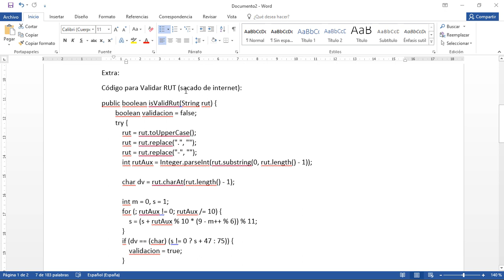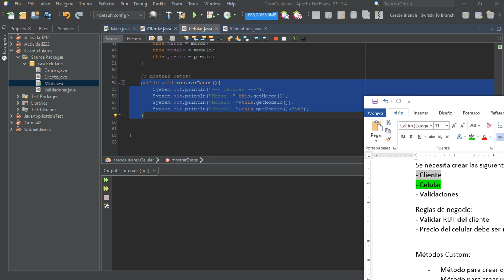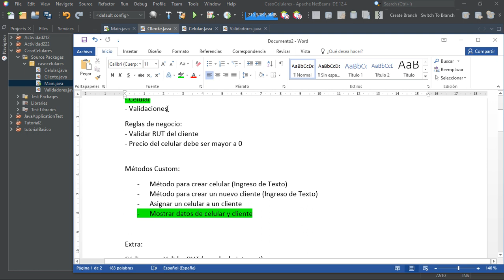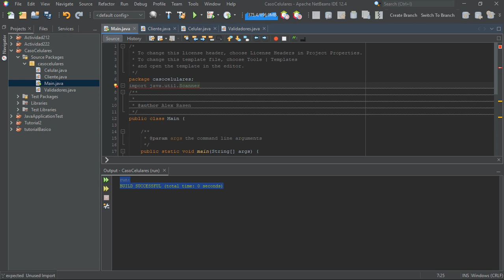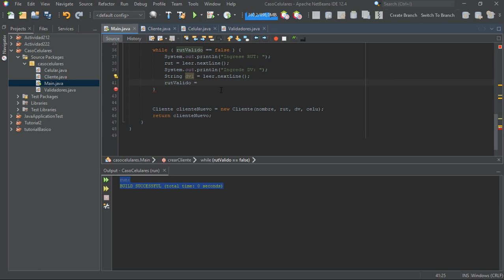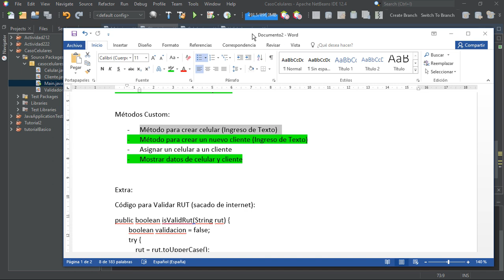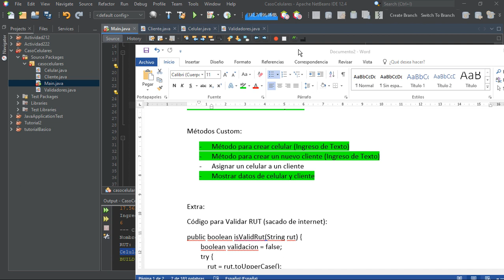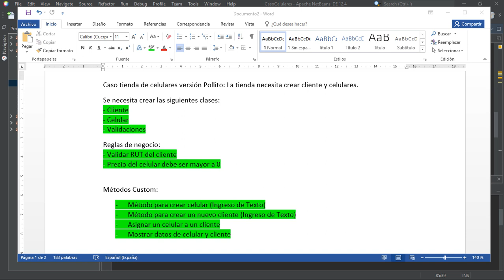PGY2121 - Practica Caso 3: Arraylist (Versión pollito)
En este video vamos a repasar de manera sencilla pero ordenada una forma de trabajar con arraylists.